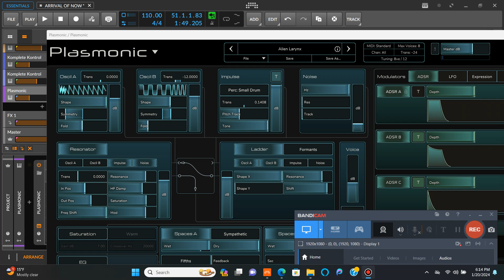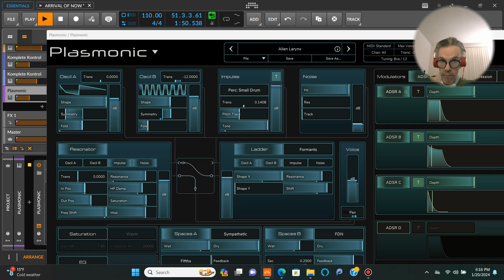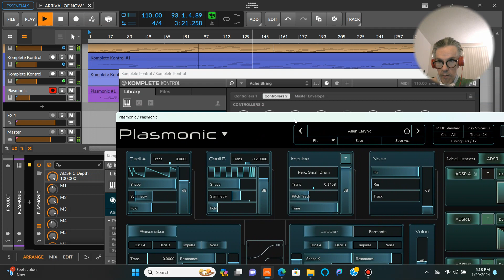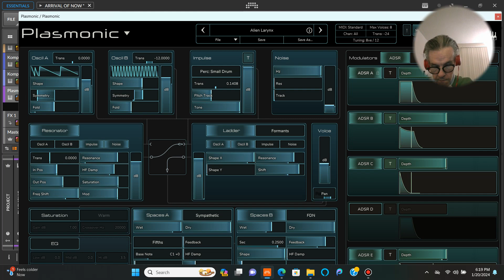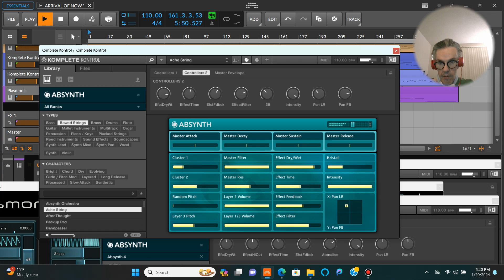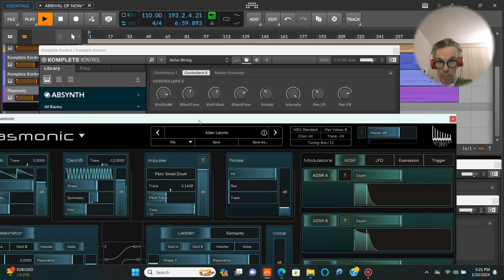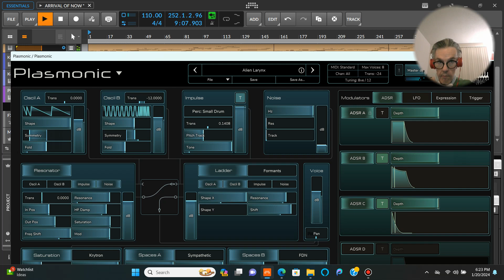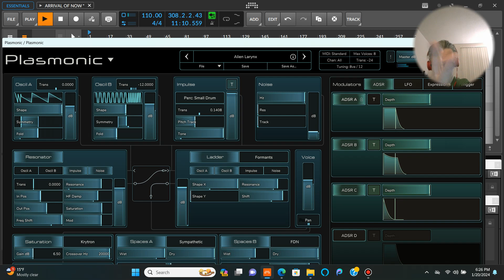ARRIVAL OF NOW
Working with Absynth 5 plugin and Plasmonic
had a good tinne today. I plan on doing an album with just either plugin because I wanted to work with it for 2 years now and I feel like I am behind in my learning process.